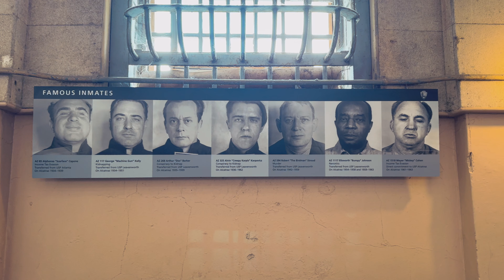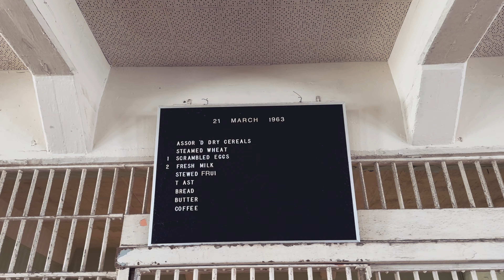TOUR COMPLETO DI ALCATRAZ: riusciremo ad evadere? - California Ep. 3 🇺🇸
E QUIDNI AMICI MIEI, vi do il benvenuto ad Alcatraz.
ultimo giorno a San Francisco, lo dedichiamo al famoso carcere di alta sicurezza più famoso al mondo.

Sawn James: The Shadows